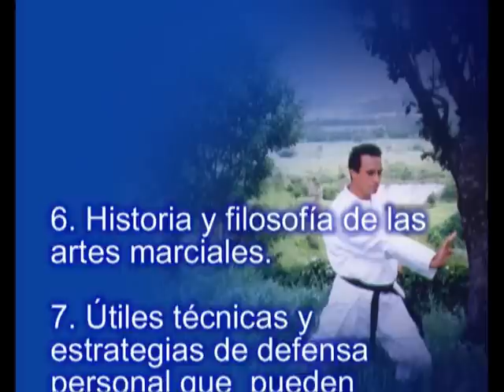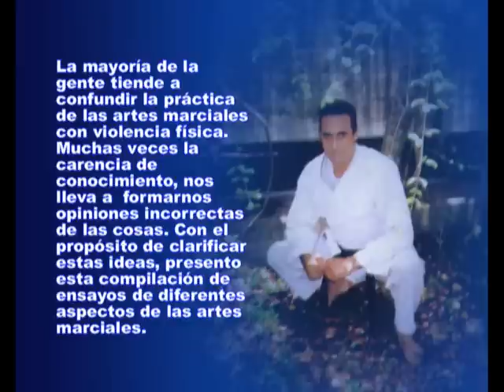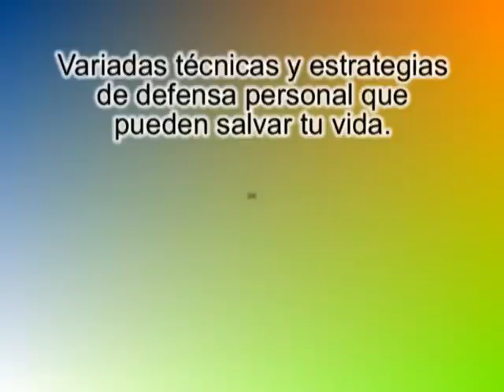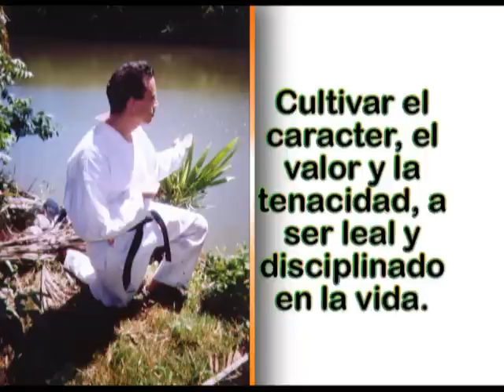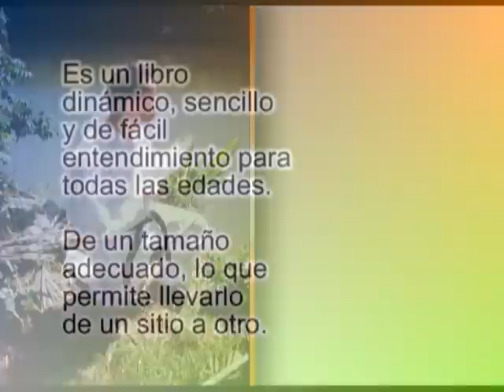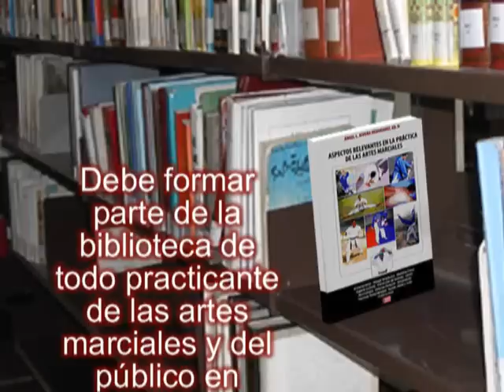Aspectos Relevantes en la Práctica de las Artes Marciales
Esta obra trabaja con todos los aspectos de las artes marciales, donde integra su experiencia en el área de la terapia física, las artes marciales y la educación. Peculiaridades de este libro: Es el libro pionero en español escrito en Puerto Rico dirigido a la divulgación del Aikido y el Judo. También, uno de los primeros en difundir el Karate Shotokan en la Isla. Tres importantes estilos representativos de las artes marciales japonesas.

Narrado por Grisel Bryan
AA Video Film